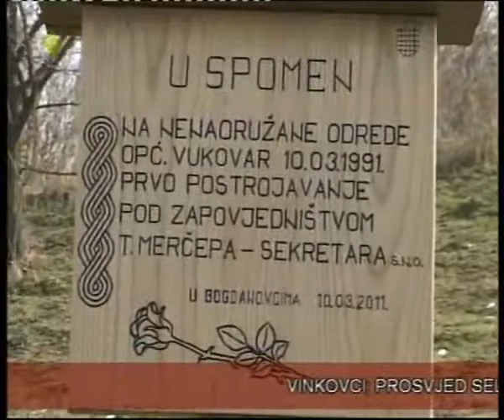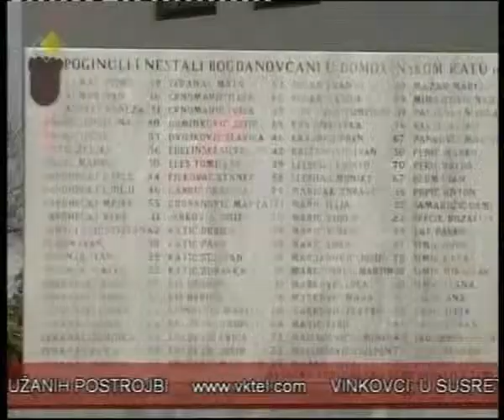Polaganje vijenaca u Bogdanovcima